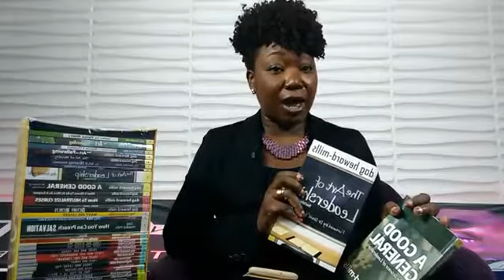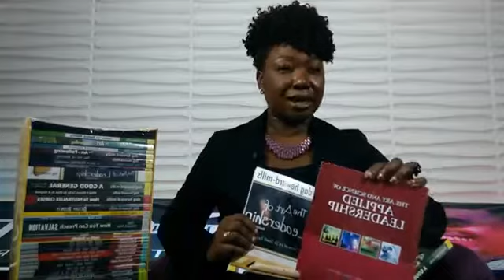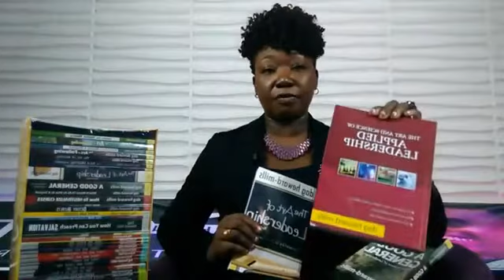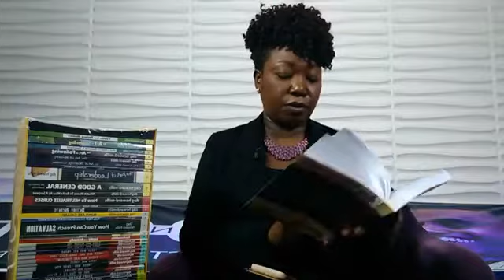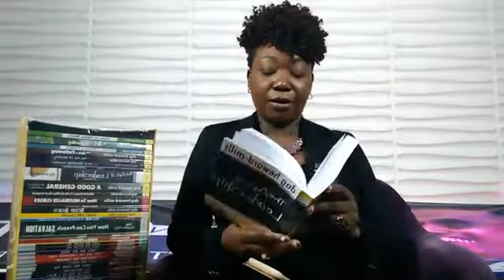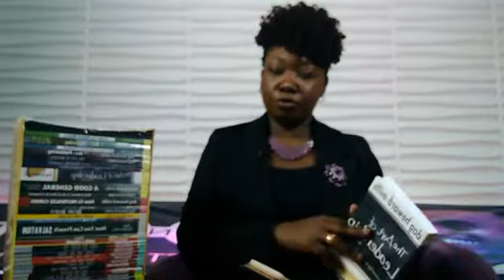Quiet time with Mrs Mandate. (Holy Communion). Topic: FIGHT ANEW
Quiet time with Mrs Mandate. (Holy Communion).
Topic: FIGHT ANEW (5th Feb, 2018)